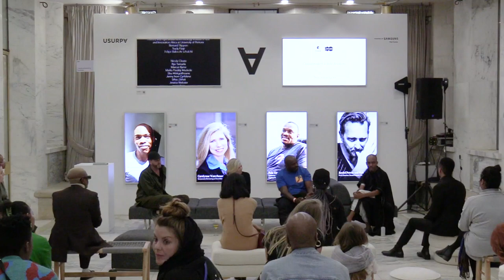RMB Latitudes Talks: Changemakers & Rule Breakers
The contemporary art ecosystem within an African context has changed rapidly over the past 10 years. Without established infrastructures in many countries, the growth of our industry relies on nimble innovation, financial resourcefulness, collaboration, social responsibility and courage. Who are the artists, curators, writers, gallery owners, collectors, auctioneers and museum directors changing the rulebook and building the future zeitgeist? And what makes them different?

Speakers:
Roelof Petrus van Wyk, Ph.D, Director, Social Impact Arts Prize
Nkhensani Mkhari, Special Projects Curator, RMB Latitudes
Carolynne Waterhouse, Corporate Marketing, RMB
Pule Taukobong, Collector, founding partner at CRE Venture Capital, Partner at Latitudes Online